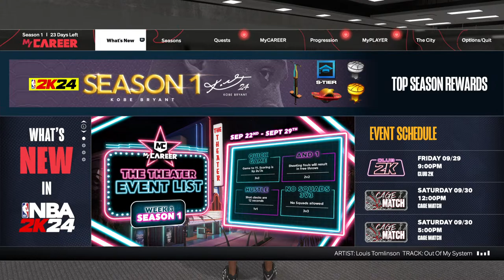2k24 retro cole Gotti Tony